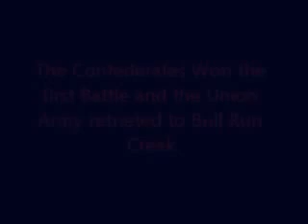Nations Divided: Episode 1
Episode 1 to our civil war Mini Series